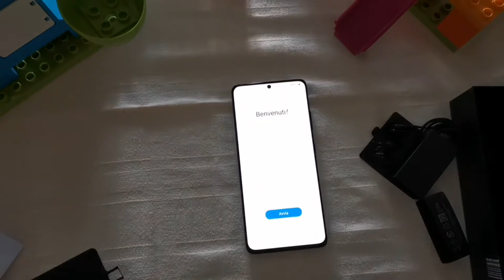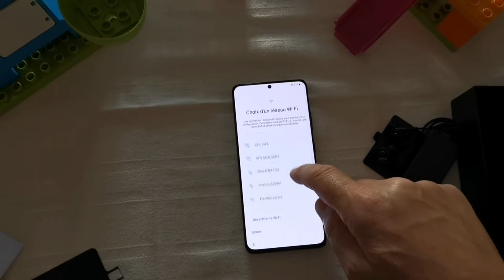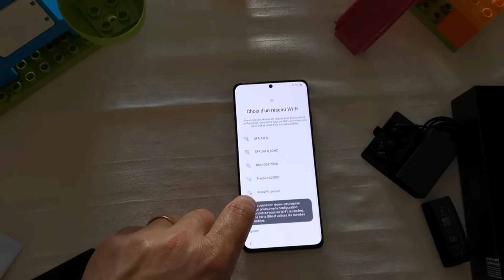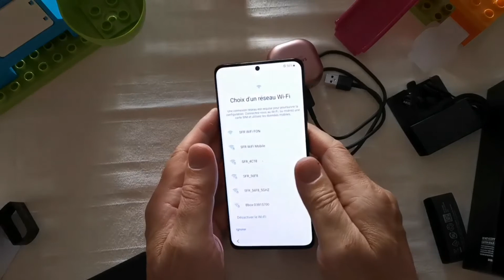I BUY A SAMSUNG GALAXY S21 ULTRA 5G.